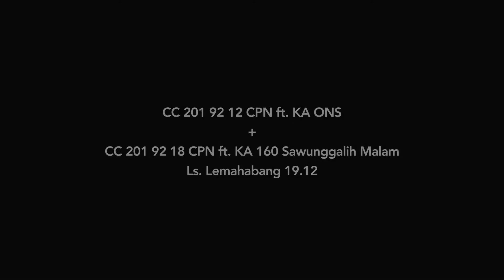KA Sawunggalih Malam menyusul KA ONS di Stasiun Lemahabang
CC 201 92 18 CPN ft. KA 160 Sawunggalih Malam menyusul CC 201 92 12 CPN ft. KA ONS di Stasiun Lemahabang.